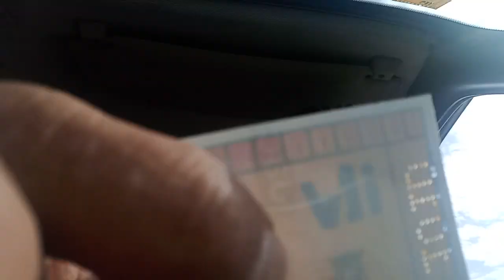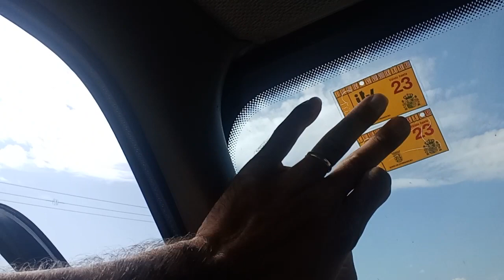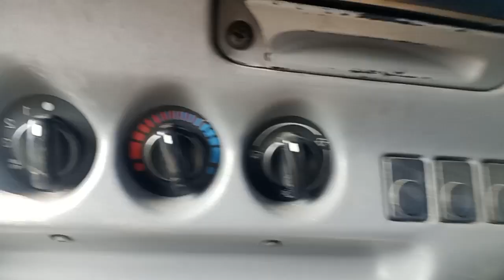Los nervios para la ITV furgoneta